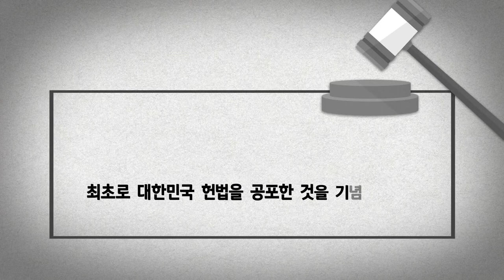[CNTV] 제헌절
1948년 7월 7일 대한민국 최초의 헌법을 공포
1949년 10월 '국경일에관한법률'에 따라 국경일로 지정
2008년 5대 국경일 중 유일하게 법정 공휴일에서 제외

7월 17일 대한민국 민주주의가 실현된 날 [제헌절]